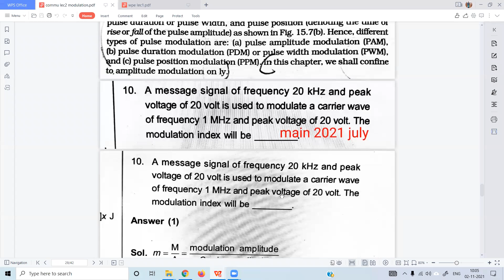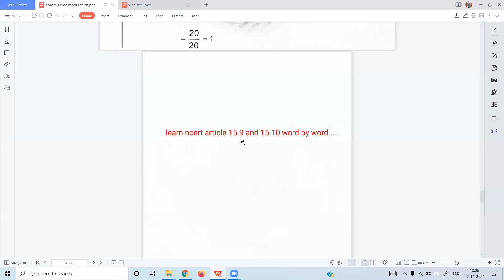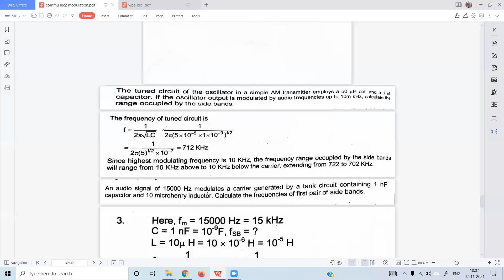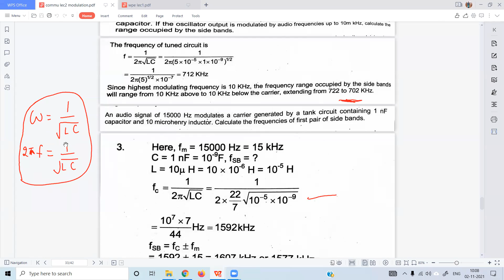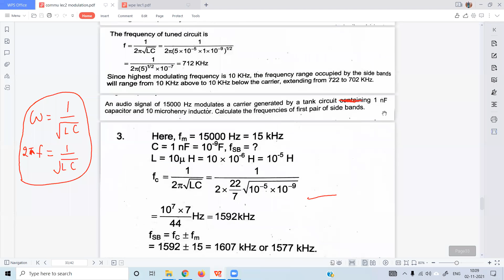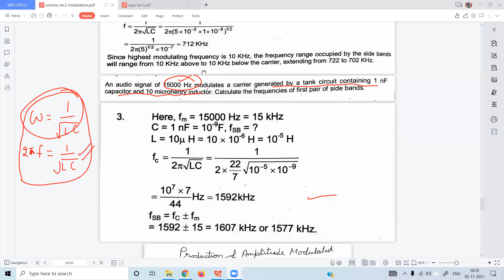9| Modulation Examples| Communication system| Part 2| Physics| Class 11| Class12| JEE| NEET| RKEduv